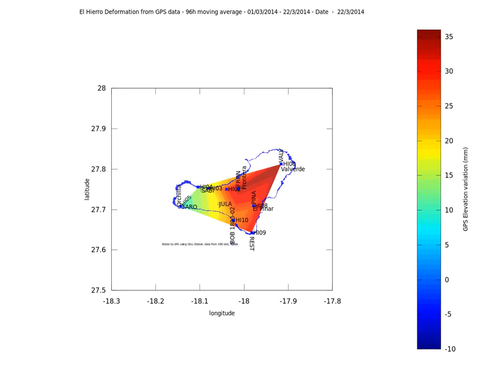El Hierro deformation animation from GPS data update 01/03 - 22/03/2014 96 h moving average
In this version I have added the location of the quakes in black

Data comes from IGN site for the GPSes and NOAA for the map generation.

To explain the plot generation :
Deformation data is collected from the available charts.
For each day and each station I smoothe the raw data by taking an averaged value on 96h (so I use data from day to day-4). This helps to dampen any very strong variation.
Then I make an linear interpolation which is fitted on a surface. The variations are shown according to the colorbar on the right. The values are in millimeters.